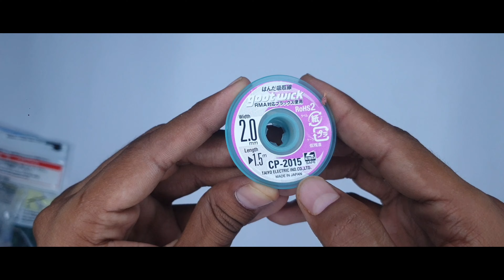Best quality D soldering For goot wick wire Full Review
Description:-
Goot cp-2015-10 lead free esd safe solder-wick rosin flux desoldering braidwidth : 2.0mm x length : 1.5mmade in japan descriptionour thin and soft desoldering wires flat braid has efficient thermal transmission. Removes solder faster with better heat response than previous wicks. Recommended for lead-free solder with high heating load.. All wick is sealed in silica gel zipper packaged to avoid corrosion and loss of performance from moisture and oxygen. Features & benefitsfor lead free desolderingminimizes the risk of damage associated with static electricityesd safeminimizes the risk of heat damage to the board suction line corresponding to lead-free solder : since the suction line knitted flat is thin and soft, it fits into the board and transmits heat efficiently. Thermal response is high, and solder can be absorbed quickly as compared with conventional products. It is recommended for lead-free solder with high heat load.will not leave ionic contamination on the boardssolder absorption line focusing on running cost : reduced quality deterioration with silica gel. Chuck bag for storage convenient.will not leave ionic contamination on the boardsmodel - cp-2015-10 applicationssoder-wick rosin safely removes solder in all applications requiring type rol0 rosin fluxbga braid sized and designed specifically for bga pad and chip rework/repair so entire bga pads cleaned in three to four passes

Width1.5mm/2.0mm/2.5mm/3.0mm/3.5mm